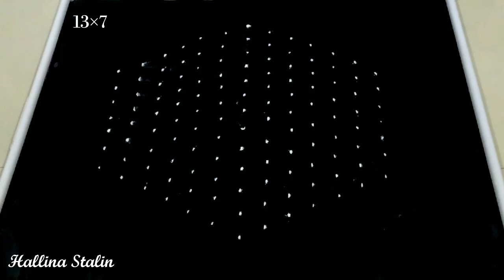Friday kolam | flower rangoli | 13 pulli kolam | apartment rangoli